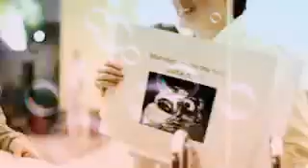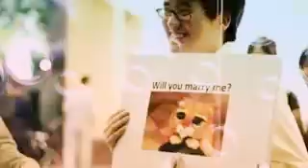Chinese love song